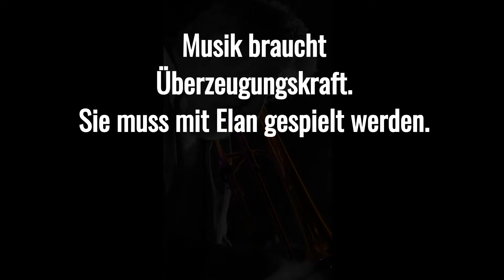2016 Klangfarben Jonsdorf - Probe mit Prof. Jiggs Whigham - Oktober